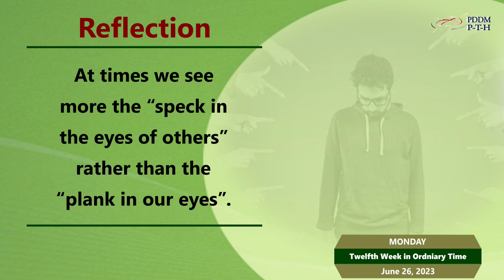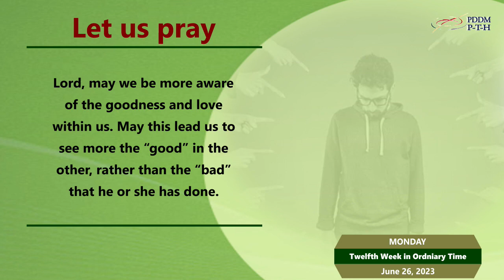June 26, 2023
Jesus said: “Do not judge; and you will not be judged. In the same way you judge others, you will be judged; and the measure you use for others will be used for you.” (Mt 7:1-2)